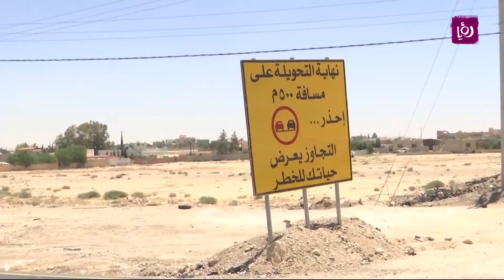د. المهندس مراد الكلالدة وعمر محارمة - إلى متى تبقى الطريق الصحراوي تحصد أرواحنا؟ - أصل الحكاية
د. المهندس مراد الكلالدة - مستشار التخطيط الحضري وعمر محارمة - الناطق باسم وزارة الأشغال العامة والإسكان - أكثر من خمسة وعشرين عزيزًا علينا، كان آخرهم نقيب المعلمين د. أحمد الحجايا، هم ضحايا طريق الموت الصحراوي منذ مطلع العام الحالي.